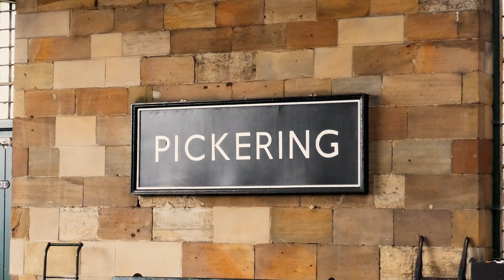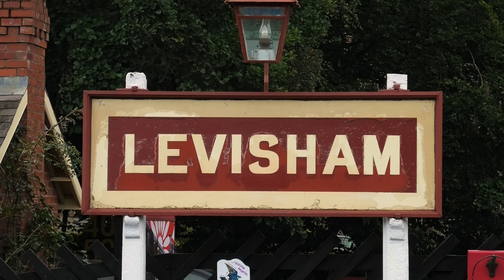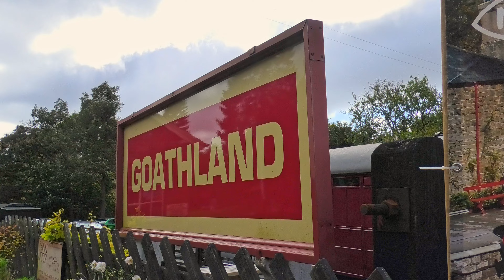North Yorkshire Moors Railway: Annual Steam Gala: 27th of September 2024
Three years after visiting the North Yorkshire Moors Railway in 2021, I returned to the railway in September 2024 for their Annual Steam Gala event which took place between the 26th and 29th of September.

In addition to a selection of the railway's regular fleet in operation, three visitors were drafted to bring attention to the event: ex-USATC/PKP S160 no. ‘2253, Omaha’, which effectively used the occasion as a pretext for transferring from the Dartmouth Steam Railway to the line, as it’s scheduled for conversion from coal to oil firing over the winter; ex-Southern/BR rebuilt West Country no. ‘34028, Eddystone’ made the trip from the Swanage Railway; and, while ex-GWR/BR Castle no. ‘4079, Pendennis Castle’ was originally set to attend, it developed a fault shortly before the event, leading to ex-GWR/BR Hall no. ‘4953, Pitchford Hall’ being drafted in at the last minute.

Due to this video’s length, it has been broken down into ‘Chapters’ where certain parts of the video have been labelled correspondently. Here, you can choose which parts of the video you want to watch without having to search the entire feature.
LS = Lineside; all shots taken from stations and vantage points.
WS = Windowside; all shots taken from the droplights of passenger trains. The locomotive/s hauling it will be added too.
You can view these chapters in the video playback bar or the description, where they’ll be listed with their time codes.

LS: Pickering station - 0:00
WS: '92134', Pickering to Levisham - 1:04
LS: Levisham station - 5:47
WS: '34028', Levisham to Grosmont - 9:50
WS: '44806/34028', Grosmont to Goathland - 18:25
LS: Goathland station - 22:38
WS: '5428', Goathland to Grosmont - 26:26
WS: '2253' ('5428' on the rear), Grosmont to Levisham - 28:33
WS: '4953', Levisham to Grosmont - 38:50
LS: Grosmont + shed area - 46:11
WS: '2392/29', Grosmont to Goathland - 50:25
WS: '5428/2253', Goathland to Grosmont - 54:17
LS: Grosmont station - 56:42
WS: '92134', Grosmont to Pickering - 1:01:39

Overall, another great event put on by the railway on an already interesting route. What wasn't great was my camcorder deciding to malfunction just before the first train departure from Pickering; thankfully it sorted itself out, so no big problem.
Links to them are below; feel free to follow/like them if you enjoy what I make and want to be one of the first to see new content when I release it.

Current equipment as of 2024:
Photography — Nikon D3400 w/ Nikon AF-P DX VR 18-55mm lens
Video —  PRIMARY: Panasonic HC-VX1 w/ Rode VideoMic Pro+ microphone
                SECONDARY: Panasonic HC-VX870
                ACCESSORIES: K&F Concept 62mm Variable ND Filter (For video)